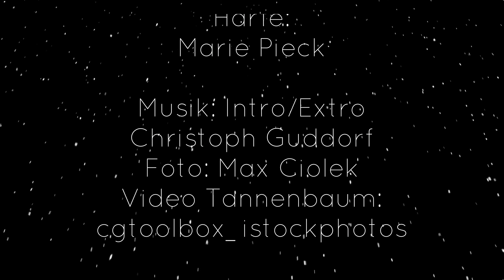Das Märchenfenster vom 25. Dezember 2023. Von dem kleinen Hirten, der zu immer spät kam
Unser Märchenfenster im Advent: ab dem 1. Adventssonntag bis Silvester möchten wir Erzähler:innen euch Märchen voller Winterzauber, Sternenglanz und Engelsflügel für kleine und große Ohren erzählen.

Manchmal ist es eben anders, als man geplant hat. Der Bus verspätet sich. Die Uhr bleibt stehen. Und tausend andere Dinge kommen einem in die Quere. So auch in der nächsten Geschichte

Von dem kleinen Hirten, der immer zu spät kam

Nein, es ist noch nicht zu spät, um noch an den Heiigen Abend zu denken. Es ist doch gerade erst geschehen. Jetzt allmählich kehrt Ruhe in dem kleinen Stall ein. Die Ruhe nach dem Glänzen, nach der himmlischen Musik und der Gewissheit, dass ab jetzt alles anders ist. Die Hirten, die dabei waren und das Kind gesehen haben, haben es ihren Freunden erzählen. Sie haben es mit eigenen Augen gesehen und konnten ihren Freunden die Wahrheit erzählen. Und die Freunde haben es ihren Freunden erzählen und die wieder ihren Freunden. Ein kleiner Hirte aber wollte es unbedingt mit eigenen Augen sehen, was dort in dem kleinen Stall geschehen ist. Aber er kam zu spät. Alle waren schon fort. Maria und Josef. Das Kind. Die Engel. Alle fort. Wo von sollte er jetzt erzählen, der kleine Hirte? Er wollte die Wahrheit erzählen. Doch ohne selbst gesehen zu haben, was geschehen ist, kann er die Wahrheit nicht erzählen. Er war zu spät gekommen. Wie traurig.

Doch hatte der kleine Hirt noch nicht den Stern von Bethlehem entdeckt, der sich auf dem schrägen Dachbalken festgeklemmt hatte. Der Stern war sehr müde. Das viele Strahlen und Glänzen hat ihn müde gemacht. Denn er war ja dabei gewesen und hatte alles mit eigenen Augen gesehen.

So hört in der Geschichte, die mitten in der Weihnachtszeit von Weihnachten erzählt, wie der kleine Hirt und der Stern von Bethlehem Weihnachten lebendig werden lassen.

Aber nun genug der Vorrede. Lasst uns das Märchenfenster öffnen und in den kleinen Stall am Ende der Welt schauen. Märchenfenster auf für einen kleinen Hirten, einen Stern und das wahre Weihnachten

Sterntalergold

Euch hat das Märchenfenster gefallen? Dann sammelt die Märchen wie Sterntaler ein und gebt sie weiter. Und wenn ihr für das Erzähltheater Osnabrück Sterntaler seien wollt, dann lasst Sterntalergold regnen. Wie ein Sterntalergoldregen geht? Das ist ganz einfach und steht auf der Märchenfenster-Seite.